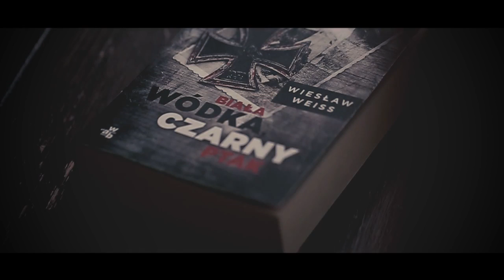Wiesław Weiss "Biała wódka, czarny ptak" - trailer do książki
Biała wódka, czarny ptak to świetny przykład rasowego kryminału, gdzie najnowsza historia miesza się z nieco starszą. Bezbłędnie opisane realia pozwalają się wtopić w zagadkę kryminalną, jakby ta działa się wokół nas. Intryga jest przez to wciągająca i ani się obejrzysz, jak żałujesz, że dobrnąłeś do końca.
– Kazik Staszewski

13 grudnia 1981 roku w Warszawie zniknęła bez wieści znana i ceniona pisarka Anna Eckart, obywatelka Niemieckiej Republiki Demokratycznej. Polskie władze i służby nabrały wody w usta, nikt nic nie wie o losie Eckart. Kilka miesięcy później jej synowa, Polka, przyjeżdża do Warszawy i prosi znajomego dziennikarza – swego byłego kochanka – by przeprowadził prywatne śledztwo.
Mężczyzna, niedawno w ramach represji wyrzucony z pracy w gazecie, angażuje się w sprawę, choć wie, że jest inwigilowany przez Służbę Bezpieczeństwa.
Bohater nie wie jeszcze, w jakie wpakował się kłopoty i że rozwiązania zagadki zaginięcia Anny Eckart powinien szukać w przeszłości – …w czasach II wojny światowej.

Wiesław Weiss – dziennikarz muzyczny, współtwórca i redaktor naczelny miesięczników „Tylko Rock” (1991–2002) i „Teraz Rock” (od 2003), w latach 80. i 90. głos Trójki. Autor wielu książek na temat rocka i popkultury, w tym bestsellerowej Rock Encyklopedii, tomu wywiadów Sztuka rebelii, opracowania O krowach, świniach, robakach oraz wszystkich utworach Pink Floyd, albumu Kult. Biała księga oraz biografii Tomek Beksiński. Portret prawdziwy, która ukaże się we wrześniu 2016 r.